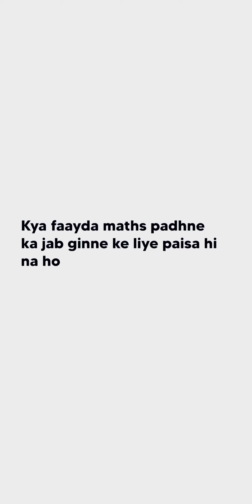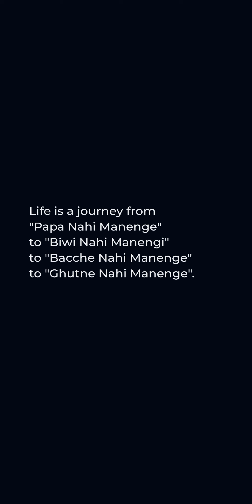Bundle of memes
Hello guys we upload daily videos of memes .